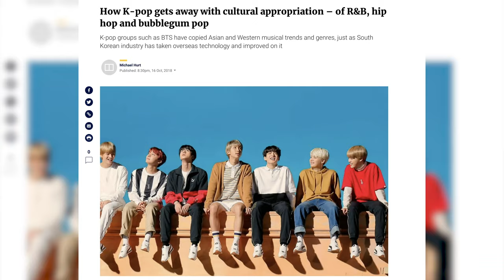Import Legacy: Global Legacy of Hip Hop